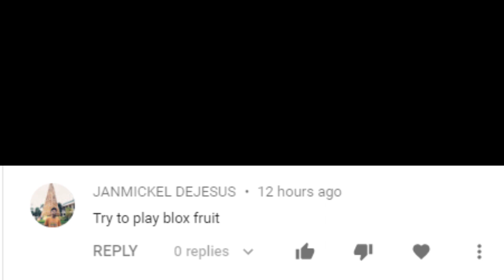BLOX FRUITS BLOX FRUITS BLOX FRUITS BLOX FRUITS BLOX FRUITS BLOX FRUITS BLOX FRUITS??? (Blox Fruits)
Blox Fruits.